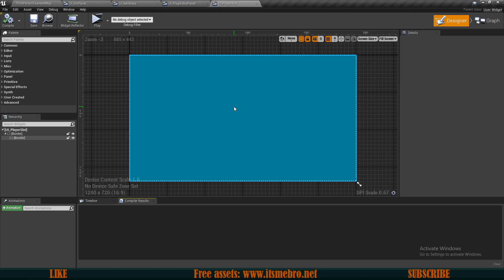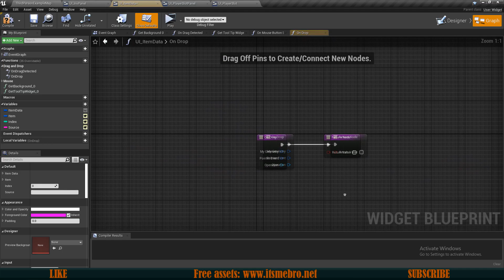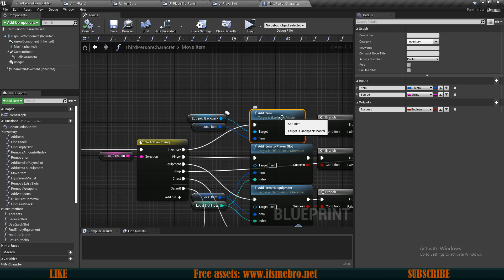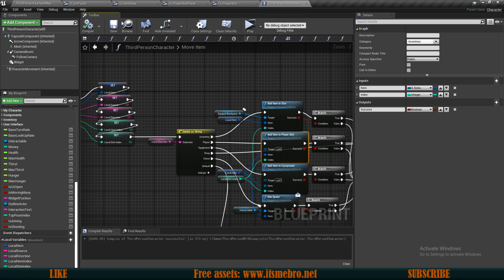UE4 Inventory And Crafting / Organizing Backpack Items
Today we shall create an onDrop event for our backpack slots so that we can pick a slot where we wanna place an item. Just like the player slots work right now.